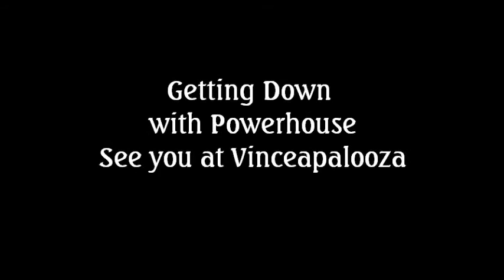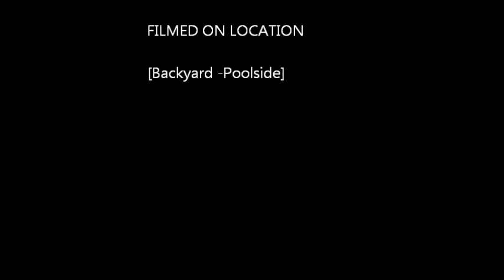derrick 8 24 2013